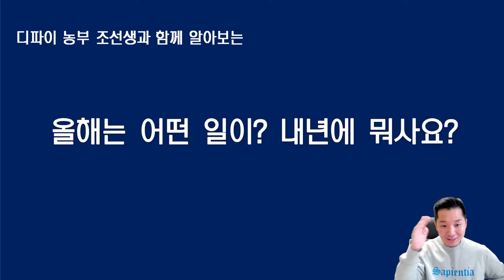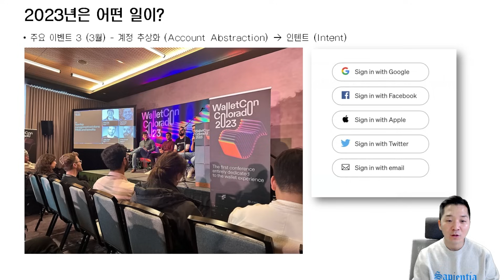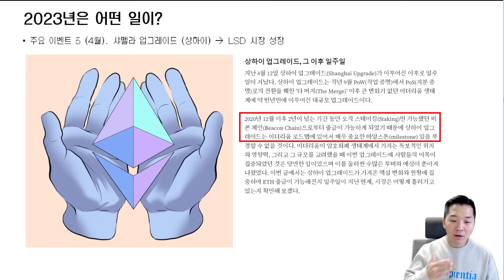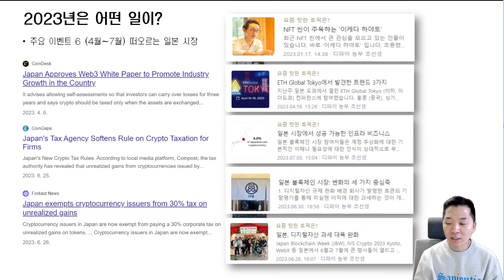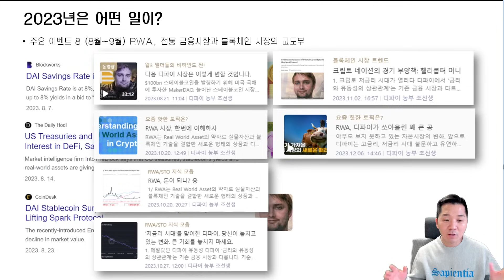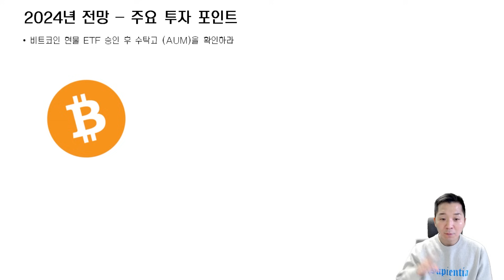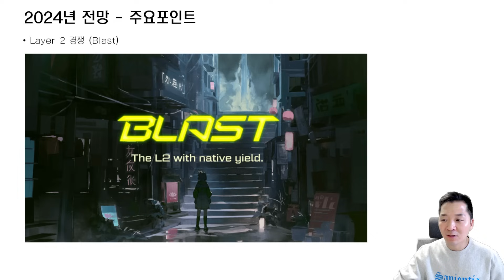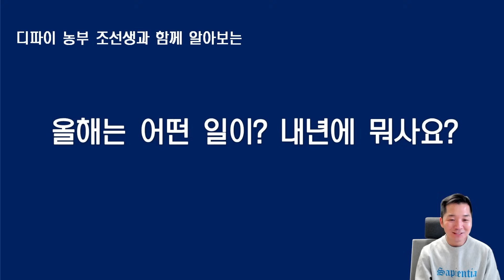2023년 코인 연말정산, 중요한 2024년 투자 포인트!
1. 디파이 농부 조선생 | 리서치
2. 디파이 농부 조선생| 텔레그램